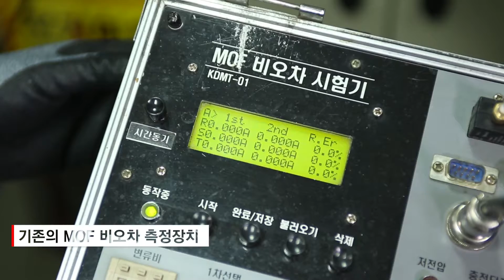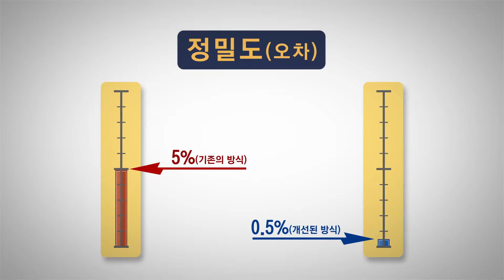[전력연구원] 02. 계기용변성기 오차보정 계량장치 및 계량 방법(국문)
전력연구원이 보유하고 있는 기술 소개 2번째! 국문판입니다~